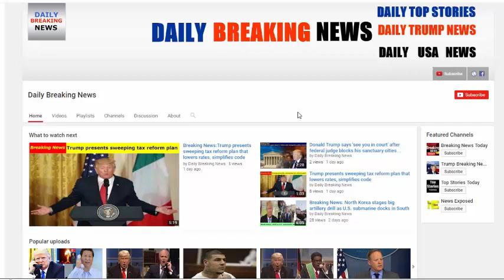JUST IN :Trump stopping to pick up Marines hat blown away by wind is president's latest viral moment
JUST IN Trump stopping to pick up Marine's hat blown away by wind is president's latest viral moment